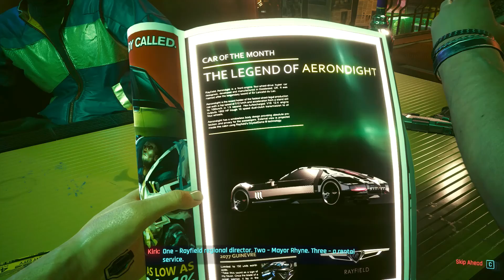Cyberpunk 2077 gameplay part 1 (WELCOME TO NIGHT CITY)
the game that i always dream to play but got delayed thanks to so many bugs and glitch XD. i hope this game will be fine now since it's got so many updates